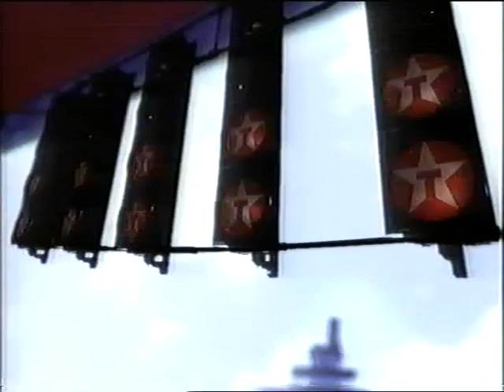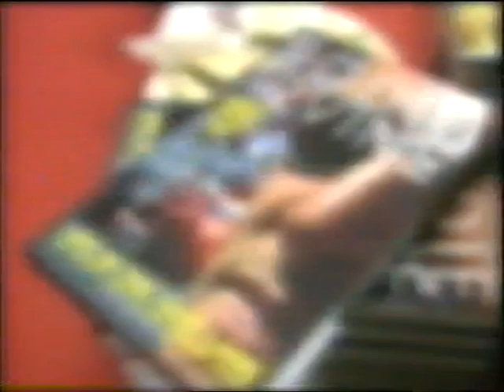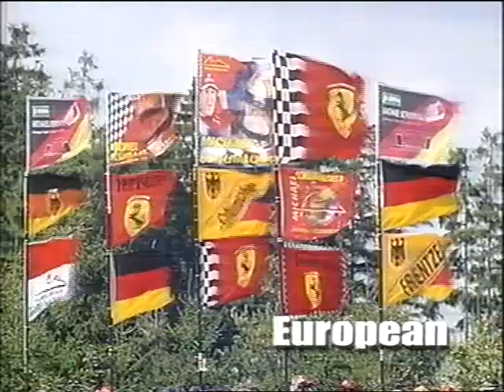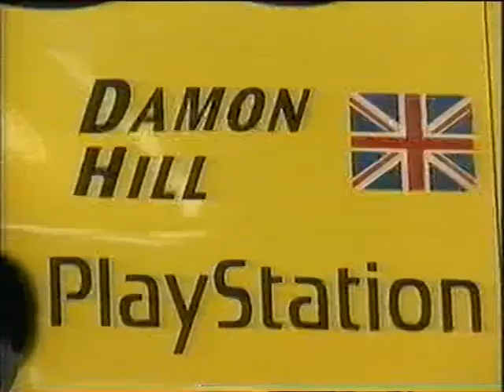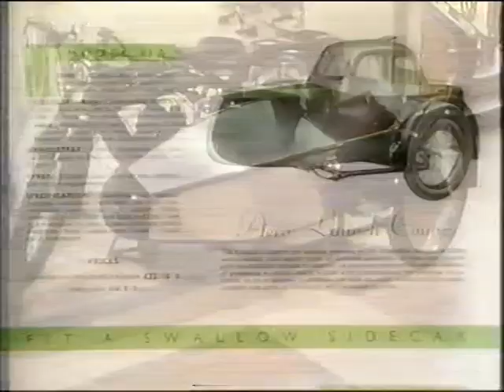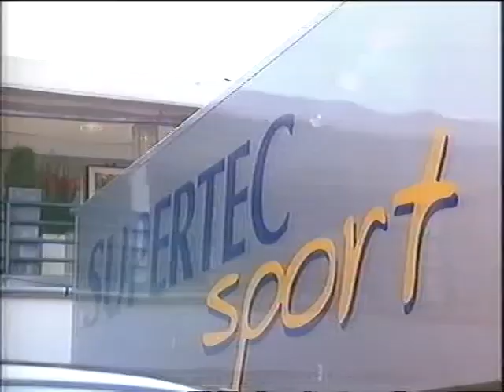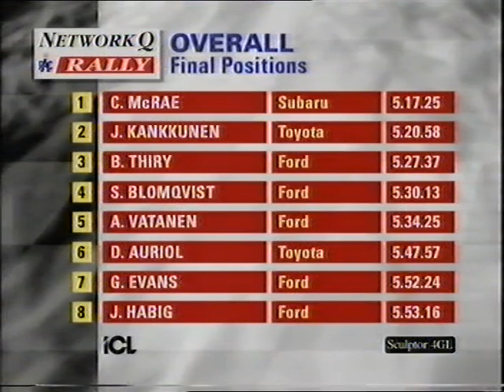F1 review 1999